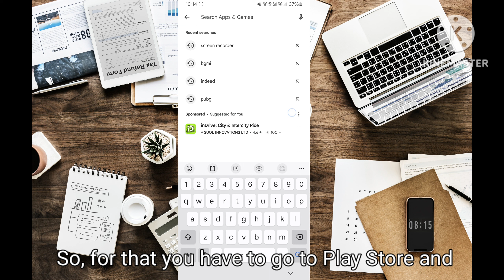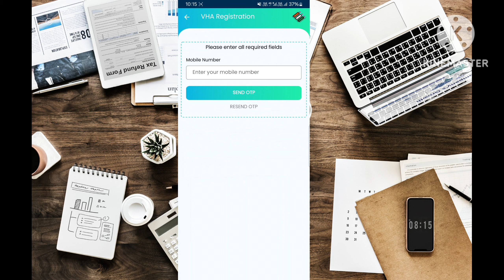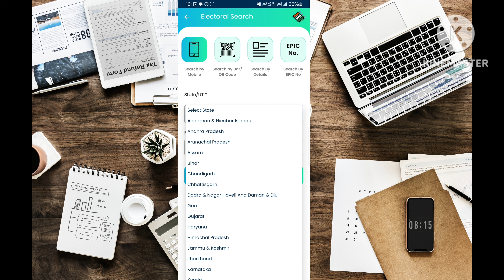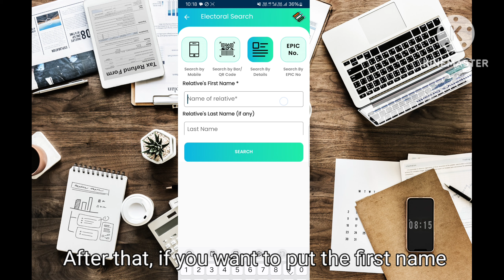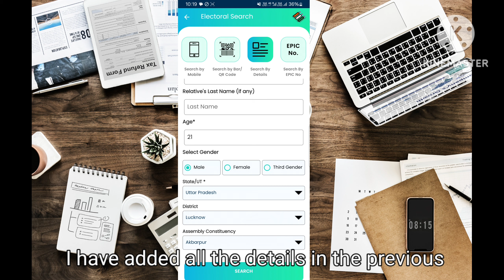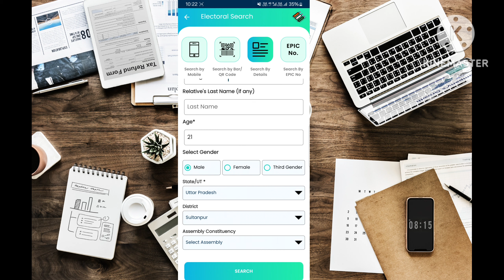वोटर कार्ड कैसे डाउनलोड करें 2024 || How to download voter card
About the video : Voter card kaise download  kare

epic card dawnload kaise kare
epic card download kaise kare
epic card download kaise karen
how to download voter card
how to download voter card in telugu
how to download voter card online
voter card,voter card apply online 2024
डिजिलॉकर में वोटर कार्ड कैसे डाउनलोड करें
वोटर कार्ड कैसे डाउनलोड करें
वोटर कार्ड कैसे डाउनलोड करें 2024

                                  OR